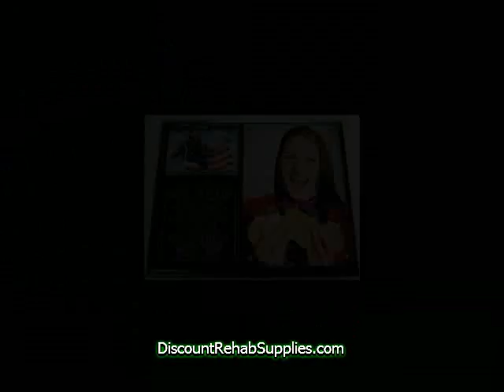Missy Franklin Sets a World Record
Check out these awesome pictures of Missy Franklin setting a world record in the backstroke! Discount Rehab Supplies is a woman-owned minority business committed to saving you money. Their executives are very experienced in the physical therapy industry and understand the importance of low prices without sacrificing product quality or service excellence. They have invested heavily in fully integrated computer systems utilizing the latest cloud technology and transaction security so that you can benefit from their process efficiencies as well as enjoy their low pricing and fast, accurate service. Their promise is simply to save you money. To start saving money on your products,